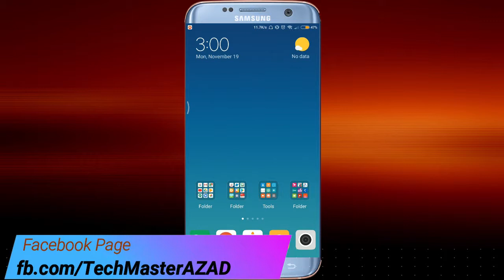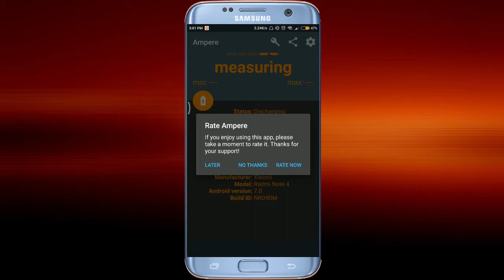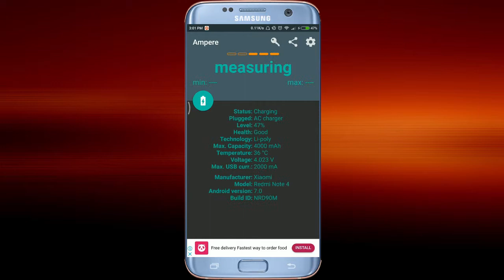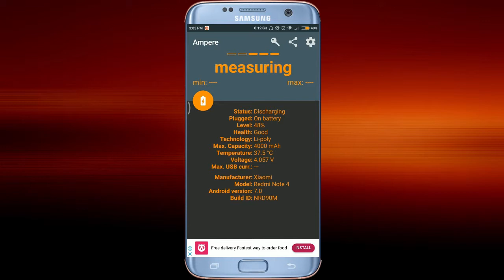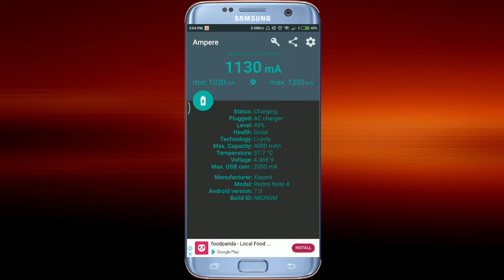How to test phone charger ampere🔥🔥ampere app review🔥🔥Check your phone charger🔋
How to test  phone charger ampere🔥🔥Details in bangla tutorial 2018🔥🔥

👍Hello friends
                           Today i discus a method of knowing your mobile charger worked properly or not.
most of the time when our smart could not charge properly then we don't know our charger work properly or not'
 Here's the solution.

Let's watching the video until the end.

🙏🙏Social Links🙌

🔎Your Queries🔎

-how to check mobile charger output
-how to test a phone charger with a multimeter
-how to check if mobile charger is working

-how to test usb charger output with multimeter

-how to use ampere app

-best app to check charging current

-mobile charger voltage check

-charging speed test